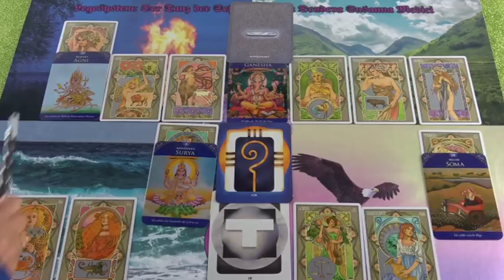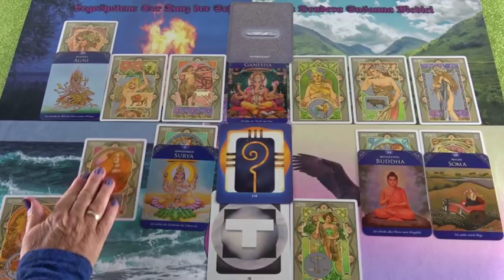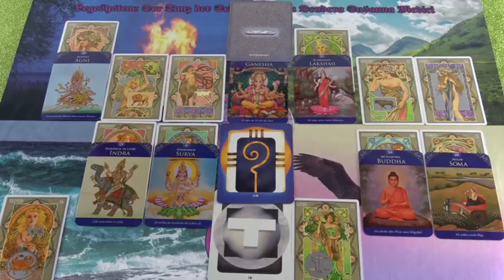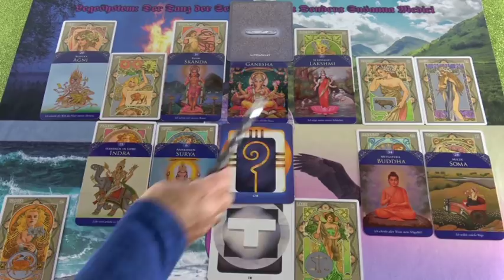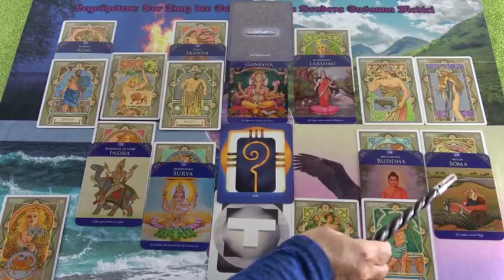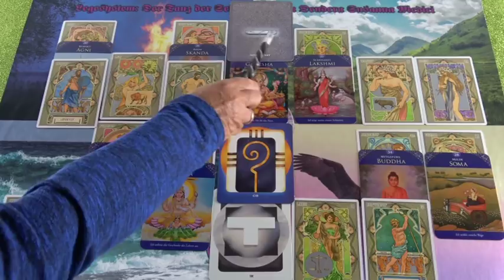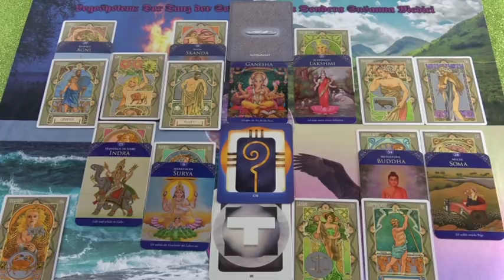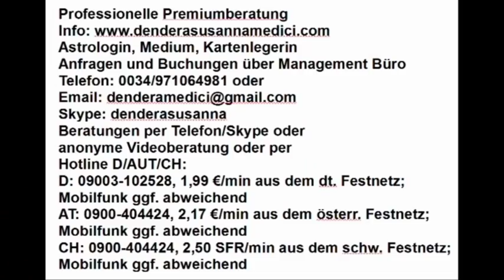Balance 16.03.2019 Vedisches Tageshoroskop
Hotline:
Meine 5 Kanäle:
Venezianisches Liebesorakel
Orientalisches Liebesorakel
Meisterin des Kartenlegens
Nofretete's Offenbarungen
Fernöstliches Liebesorakel
Bild: shutterstock/Denys Kurbatov